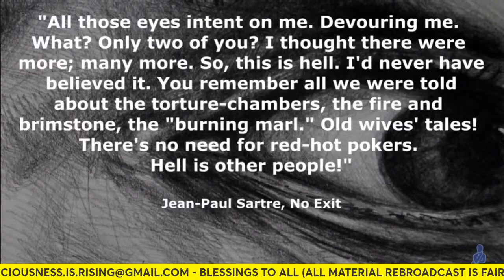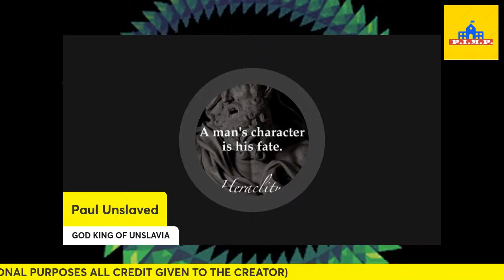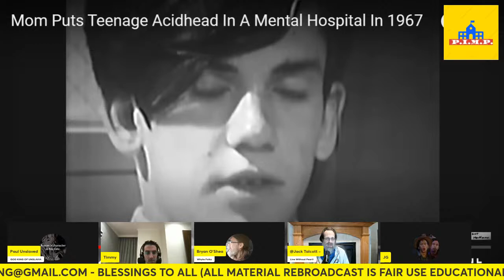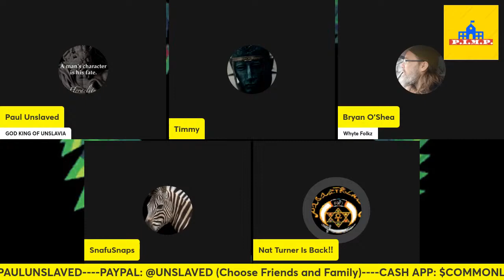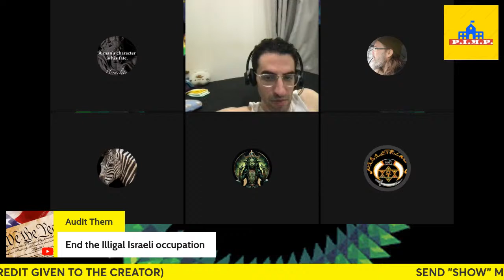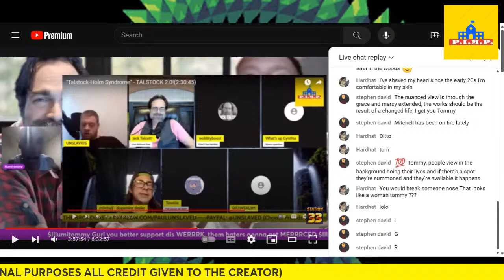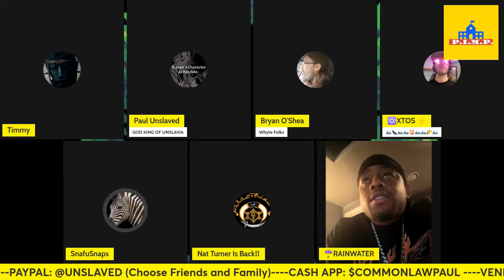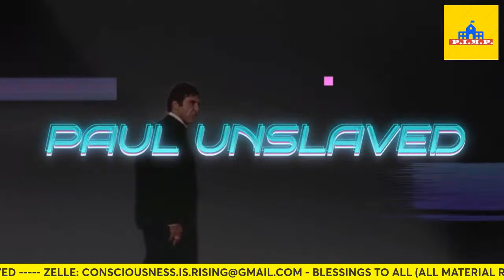Diddy Do It? - Philosophy + Diddy Freakoff Details?! + MR. SO PLAYA AND RAINWATER SHOW UP